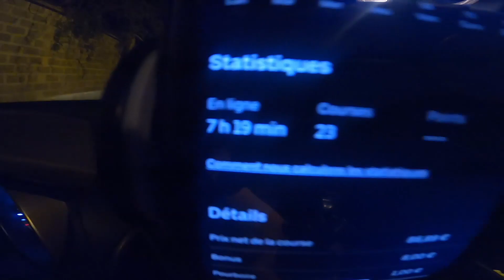JE DEVIENS LIVREUR UBER EATS (Genre vraiment)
Après 2 semaine sans vidéo, voila l'explication
Je suis devenue livreur uber eats sa m'a permis de faire une petite pause sur les vidéo et pouvoir me ressourcer.

Cordialement l'équipe de StudioHarly.

-Xbox One Live: "StudioX".

-Xbox 360 Live: "StudioHarlyLive".

-PS4 et PS5 :"Studio351"

889 abo.